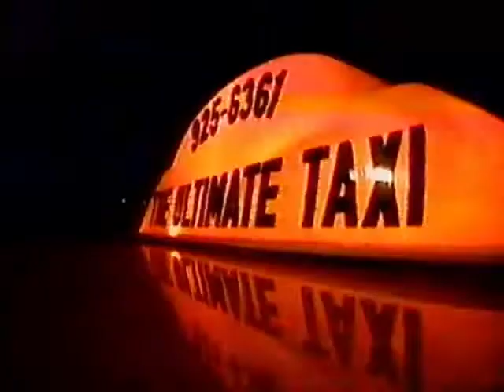NBC News Denver - 5-30-1993 - The Ultimate Taxi